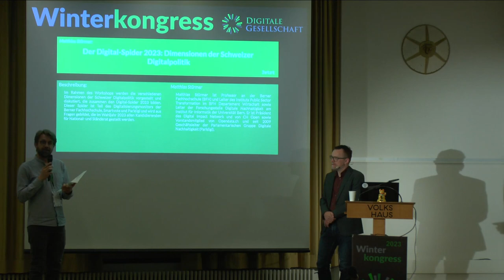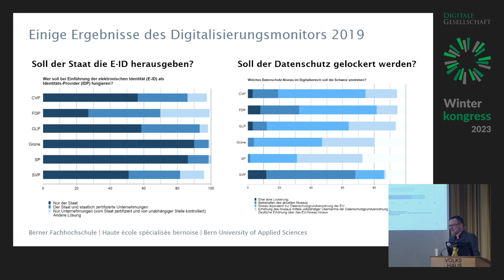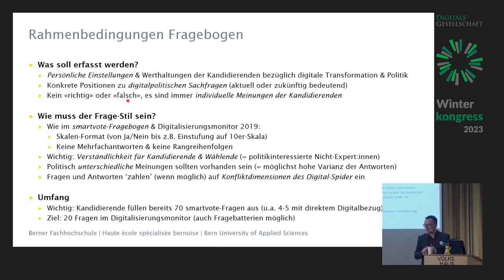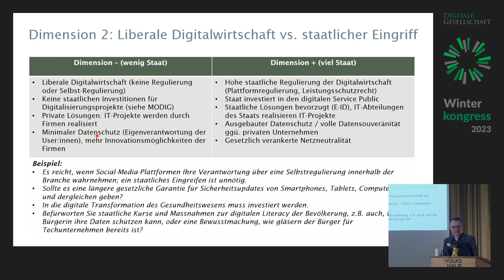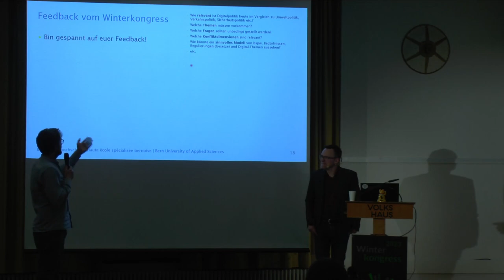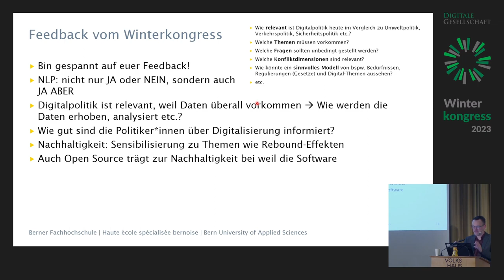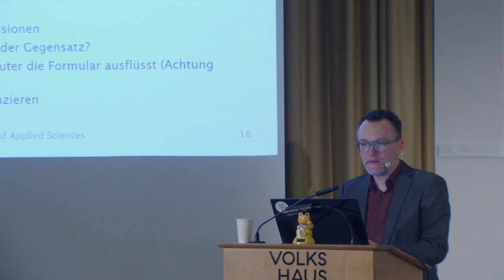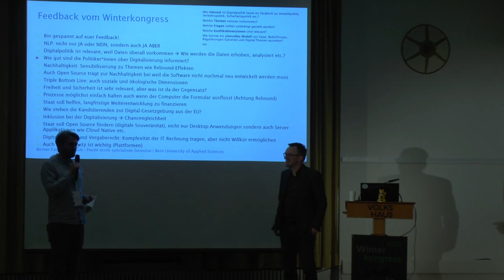Der Digital-Spider 2023: Dimensionen der Schweizer Digitalpolitik | WK23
Der Digital-Spider 2023: Dimensionen der Schweizer Digitalpolitik von Matthias Stürmer

Im Rahmen des Workshops werden die verschiedenen Dimensionen der Schweizer Digitalpolitik vorgestellt und diskutiert, die zusammen den Digital-Spider 2023 bilden. Dieser Spider ist Teil des Digitalisierungsmonitors der Berner Fachhochschule, Smartvote und Parldigi und wird aus Fragen gebildet, die im Wahljahr 2023 allen Kandidierenden für National- und Ständerat gestellt werden.

Bist du für oder gegen E-Voting? Soll Gesichtserkennung verboten werden oder ist es eine sinnvolle Möglichkeit Kriminelle aufzuspüren? Sollen Behörden alle Steuer-finanzierte Software als Open Source freigeben oder ist dies eine Bedrohung für die Privatwirtschaft? Solche und ähnliche Fragen werden im Rahmen des Digitalisierungsmonitors 2023 allen Kandidieren der nationalen Wahlen gestellt. Und daraus abgeleitet ergibt sich der Digital-Spider, eine visuelle, Smartvote-Spider ähnliche Positionierung in der Digitalpolitik anhand unterschiedlicher Dimensionen. Wie diese Fragen zustande kamen, auf welche Dimensionen sie einzahlen und was die verschiedenen Dimensionen konkret bedeuten, wird in einem Inputreferat vorgestellt. Anschliessend besteht die Möglichkeit, die Fragen, Dimensionen und Zuordnungen zu reflektieren und diskutieren.

Unterstützt durch  @chaoswesttv und @mediacccde.